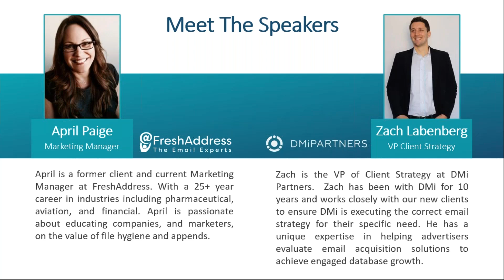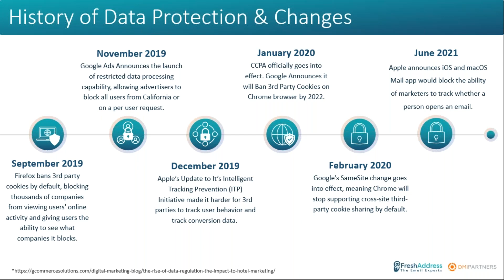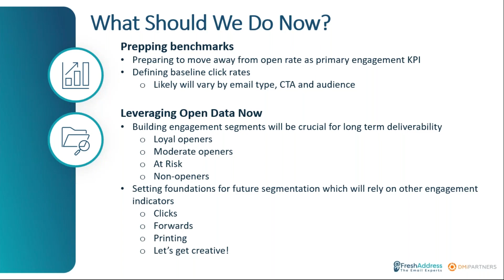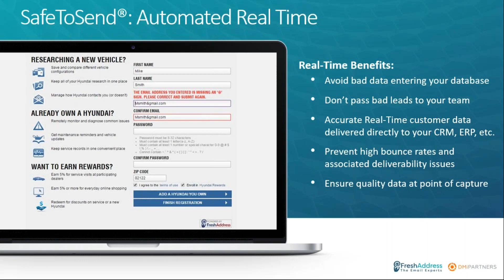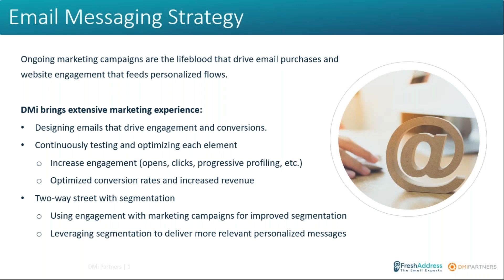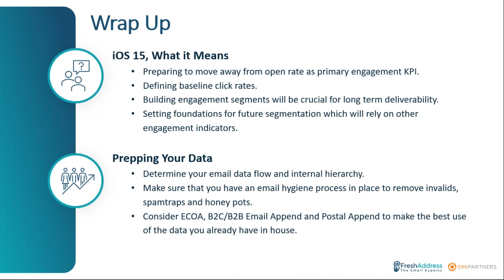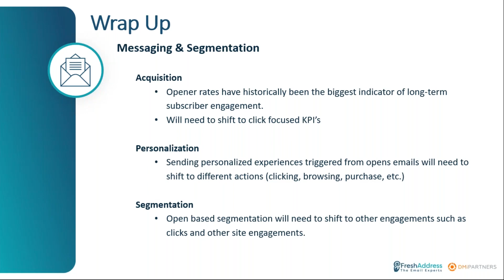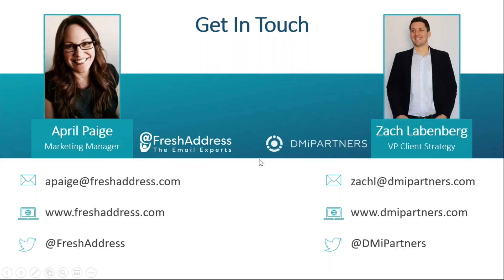Preparing For The 2021 Holiday Season Under iOS 15 Privacy Rules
Are you a marketer that relies on email to drive business for the holiday season and/or year end sales? If so, your success hinges on your ability to ensure that every email address in your database is clean, deliverable, and belongs to your intended recipient as well as segment targeting with the right messages.

In today’s changing email world, email is often the best (and sometimes only) way to reach your customers. If your campaigns don’t land in the inbox, and they don’t have the right message, your organization will never generate a thriving customer experience.

Join FreshAddress and DMi Partners, as we explain how to overcome today’s email landscape challenges and create the segmented messaging that will get results.

Attendees will learn:
- Current privacy issues and what it will mean to your business
- How to catch email errors before they hit your database
- How to append customer data successfully
- How to segment and curtail your messaging to thrive
- And Q&A with the experts